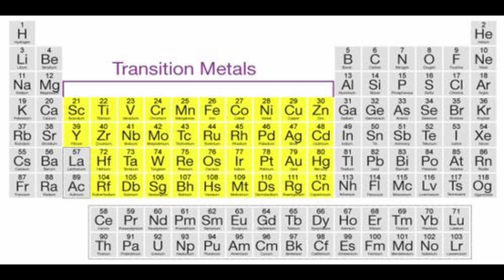Still Nobody & Blueshift - Heavy Metals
This is a song we wrote for our chemistry class about the transition metals.  We chose to write it about the transition metals because the heaviest of metals are in that group.  We wrote it in about a week, which is why the whole shebang isn't as immaculate as we would've liked it to be, but we both thought it still turned out pretty well.  Made sure that the image has some low quality to match my singing skills :)

Blueshift: Guitar, Lead Vocals, Programming, Lyricist, Creative Director
Still Nobody: Synths, Programming, Secondary Vocals, Mixing, Mastering, Lyricist, Funny Hat Wearer